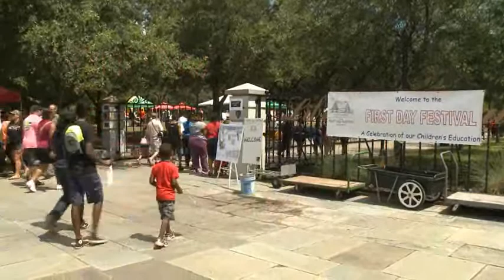First Day Festival 2013 - Highlights